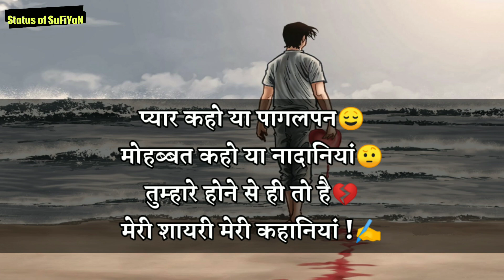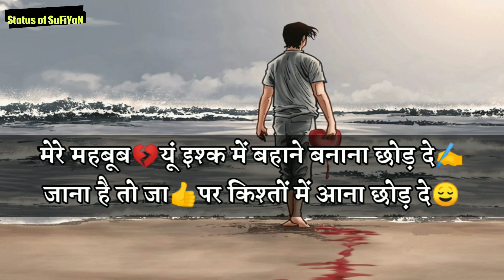Sad Broken Heart Status | Emotional Sad Shayari 💔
If you like Sad Status Shayari video so please press like button and share the Sad Status Shayari with your friends and family and if you want watch more videos like Sad Status Shayari so don't forget to subscribe our channel and turn on the bell button for get latest updates.

Whatsapp best status in Hindi